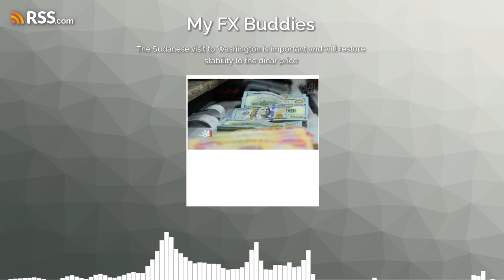The Sudanese visit to Washington is important and will restore stability to the dinar price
Abdel Wahed: The Sudanese visit to Washington is important and will restore stability to the dinar price

Abdul Wahed said in a blog post seen by Mail, “The Prime Minister’s visit to the United States of America comes at an important time, and will be a transition towards a new phase of relations, especially since the visit is evidence of the Iraqi desire to build a sustainable strategic partnership based on mutual respect.” .
She added, "The files that will be discussed, whether economic, security, or political, must certainly benefit Iraq and have a role in the recovery of the economy and the return of stability to the dinar price."

iraqi dinar
dinar news
Government decisions
Iraqi-American relations
Iraq's economy
Rentier economy
Iraqi banks
Government crises
Ali Al-Alaq

If you want to discuss any content in our videos, please contact us at The Law Offices of Steven C. Vondran, P.C. One Sansome Street, San Francisco, CA 94104, . before initiating any takedown requests.  Failure to do so may constitute bad faith.